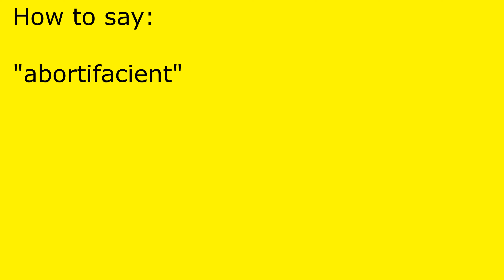How to pronounce abortifacient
abortifacient pronunciation.